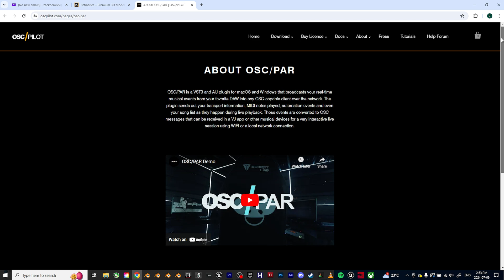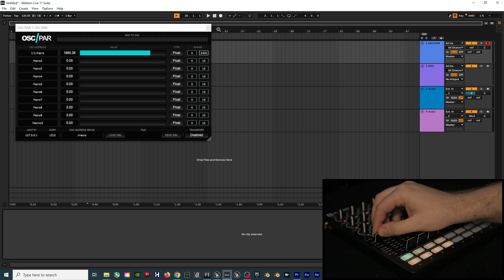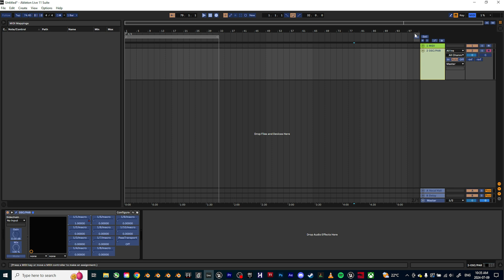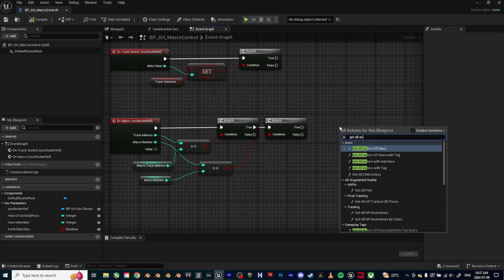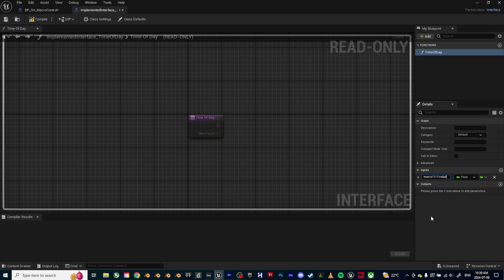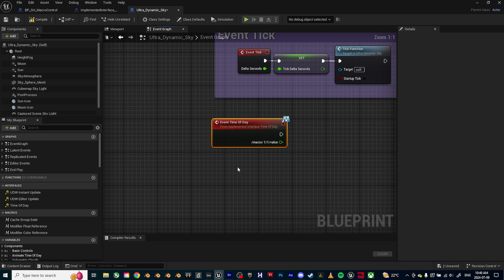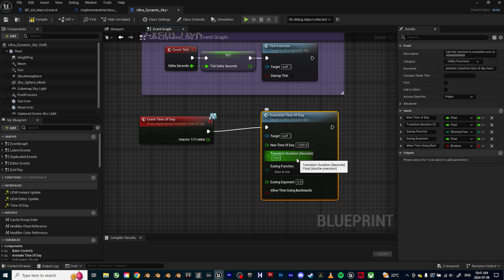How to control the weather in Unreal Engine using Ableton Live & OSC/PAR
In yet another attempt to channel my inner Bob Ross, here's a new tutorial explaining how I control the weather in Unreal Engine using midi controllers/macro data from a DAW such as Ableton Live using a plugin from @deadmau5 called OSC/PAR.

Thanks!

Time Stamps
Intro: 00:00
Prerequisites: 00:34
Beginning of tutorial (Create new Ableton session with OSC/PAR): 01:40
Set up Unreal Engine level: 02:33
Setting up the macro blueprint: 02:50
Setting up the implemented interface: 03:52
Finish setting up the macro blueprint: 04:21
Modifying the Ultra Dynamic Sky blueprint: 05:20
Outro: 06:40

Resources:
Sem and Tris AV Club: @semandtrisavclub4962